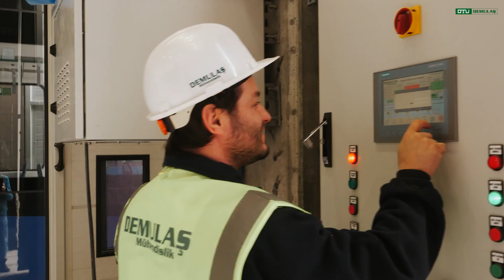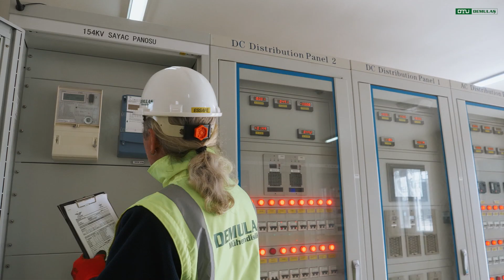Demulaş Mühendislik 2022 TÜRKÇE